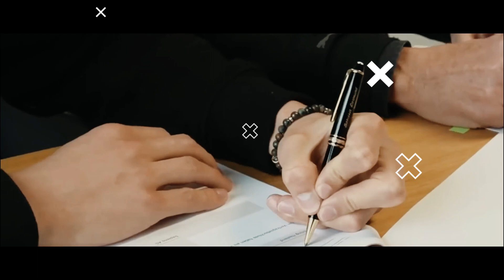Реалдан Супер Трансфер Роналду Сардо Де Йонг Ювентусда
Реалдан Супер Трансфер Роналду Сардо Де Лигт Ювентусда

эл класико
liverpul chelsi